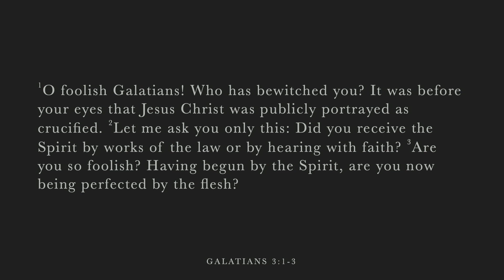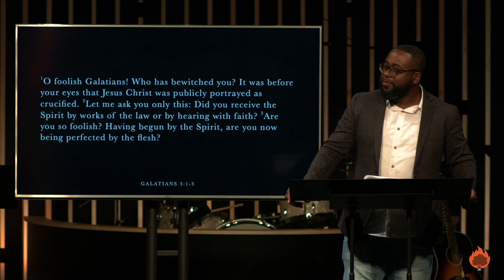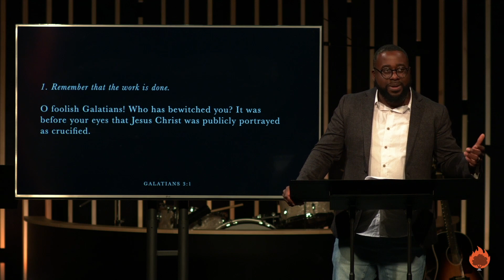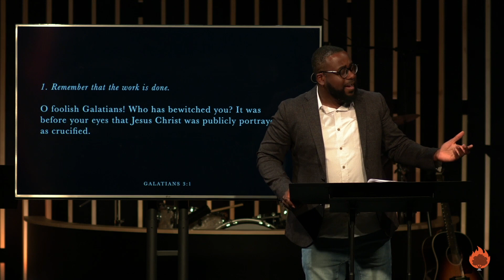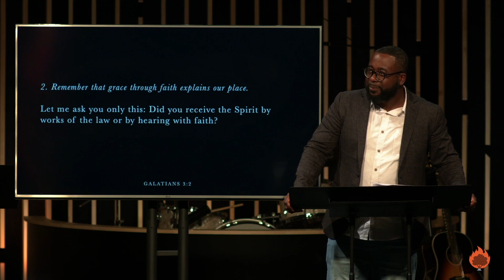7/16/23 - Gal. 3:1-3 - Sermon (Tony Shepherd)